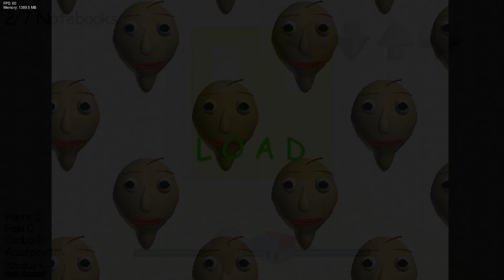Baldi's Basics Madness / Part 2 / FNF Mod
Baldi's Basics Madness is an FNF mod based on the popular indie horror game 'Baldi's Basics in Education and Learning', featuring many Baldi characters and references from the franchise. Part 2.